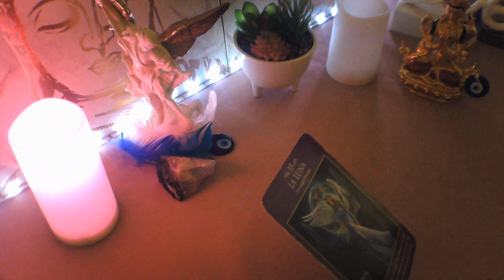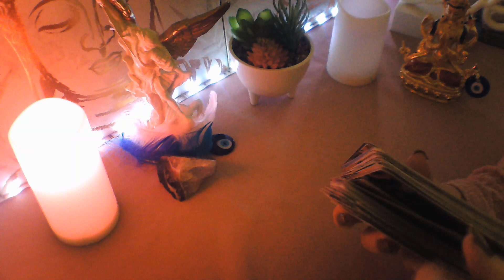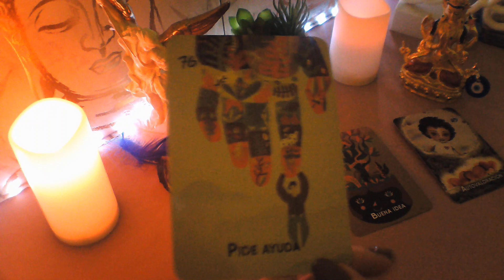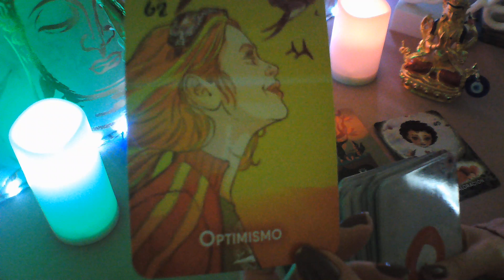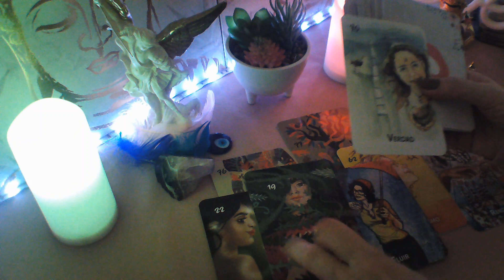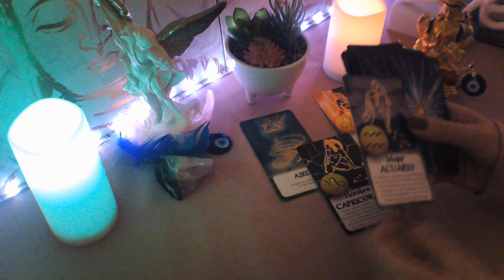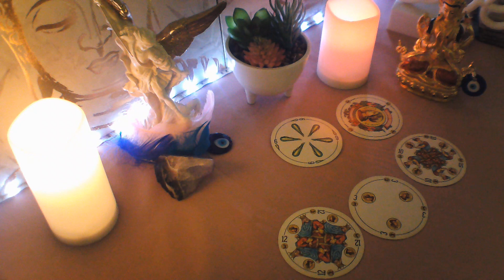SAGITARIO ESTO SIENTE Y HARÁ X TI TE AMA CON LOCURA ESCUCHA ESTO💘amor horóscopo # tarotgratis